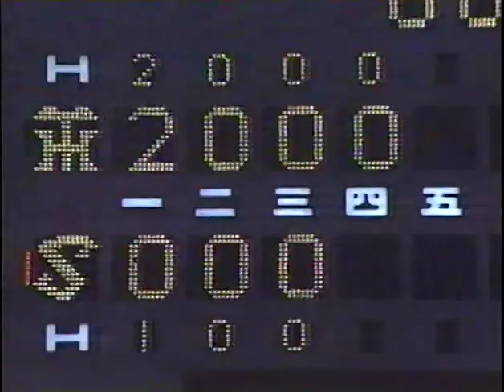94阪神⑫前代未聞!送りバントがレフト前まで転がる